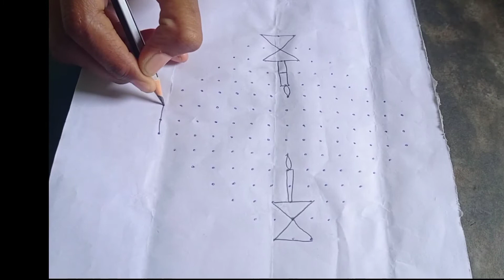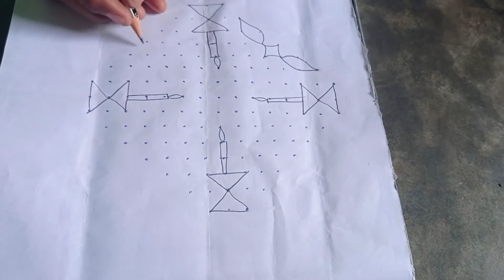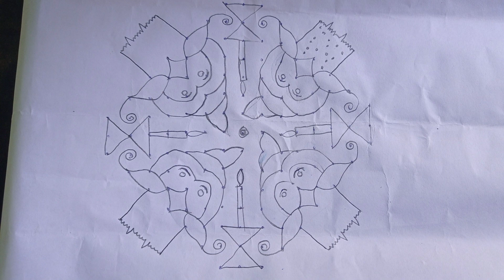Happy christmas Rangoli Designs with 15*3*3 dots|merry christmas Rangoli in telugu|Beautiful Rangoli